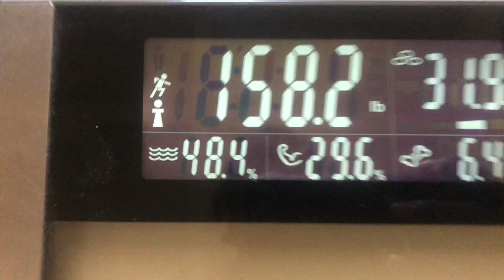Then and now | My plans on getting back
Shop My Fitness Line:
goo.gl/55BMHe

TEAMIblends:
Link to purchase: goo.gl/YKmucu

Vanity Planet:
Body Analyser (Scale): goo.gl/mJ5Vuc

LyricRochester

LyricRochester

LyricRochester

MY PERISCOPE:
LyricRochester